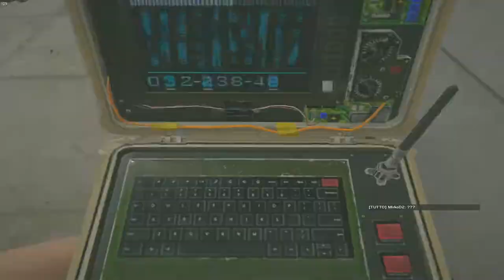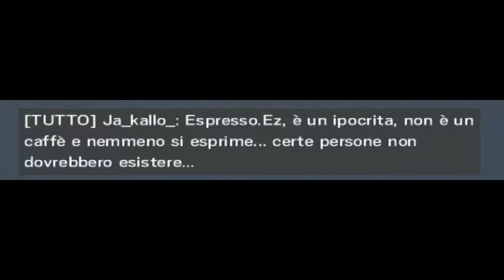ACE + CLIP BONUS - RAINBOW SIX: SIEGE #66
Info PC:
GPU: GeForce GTX 1050 Ti
CPU: Intel(R) Core(TM) i5-7500 CPU @ 3.40GHz (Boost 3,80GHz)
Memoria: 8 GB RAM (7.96 GB RAM disponibili)
Risoluzione corrente: 1920 x 1080, 60Hz
Sistema operativo: Microsoft Windows 10 Pro